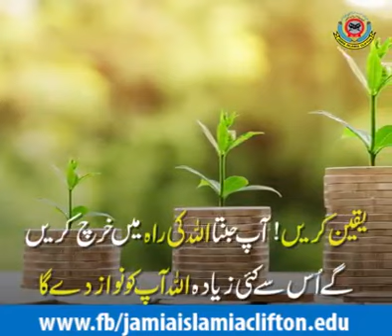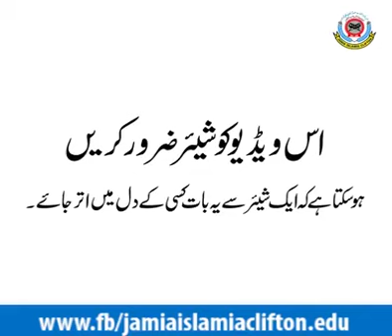No words to describe. At the end you eyes will start tears. Must listen and god is great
Video from Sarmad Khan